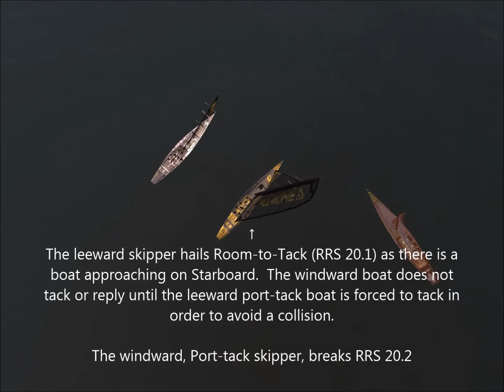RRS 20.1 & RRS 20.2 (ROOM TO TACK)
RRS 20: ROOM TO TACK AT AN OBSTRUCTION

As you'll see in this video; the two port tack boats are headed to an obstruction (the starboard-tack boat).  The leeward boat must make a significant course change in order to stay clear of the Starboard-tack boat.

The following rules govern a boat's rights and responsibilities.

The leeward boats hails under rule 20.1

20.1 Hailing and Responding
When approaching an obstruction, a boat may hail for room to tack and avoid a boat on the same tack. However, she shall not hail if

(a) she can avoid the obstruction safely without making a substantial course change,
(b) she is sailing below close-hauled, or
(c) the obstruction is a mark and a boat that is fetching it would be required to respond and change course.

The windward port-tack boat MUST

20.2 Responding
(a) After a boat hails, she shall give the hailed boat time to respond.
(b) The hailed boat shall respond even if the hail breaks rule 20.1.
(c) The hailed boat shall respond either by tacking as soon as possible, or by immediately replying ‘You tack’ and then giving the hailing boat room to tack and avoid her.
(d) When the hailed boat responds, the hailing boat shall tack as soon as possible.
(e) From the time a boat hails until she has tacked and avoided the hailed boat, rule 18.2 does not apply between them .

VSK 5 Virtual Skipper ISAF RRS NADEO VSK5